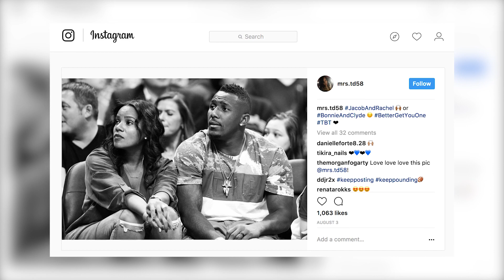Kandidly Kelly: How Thomas and Kelly Met (Episode 1)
Kelly Davis and Thomas Davis introduce us to how the "Davis Crew" came to be in episode 1.